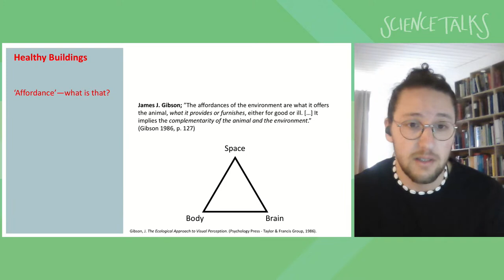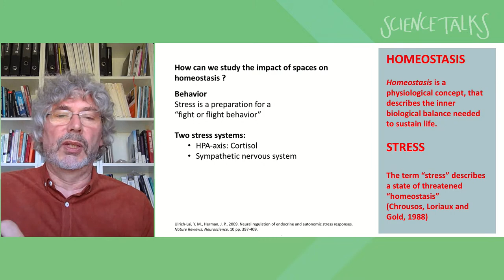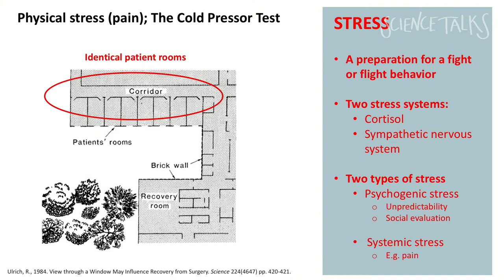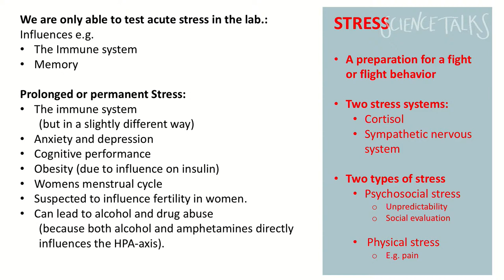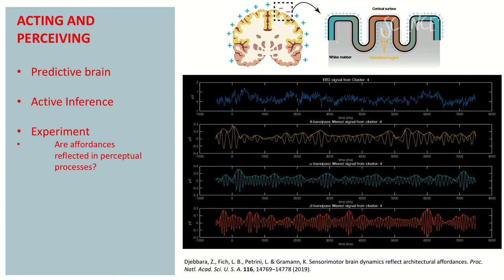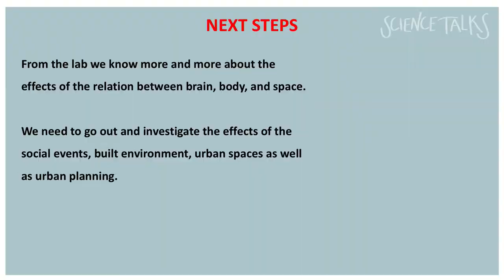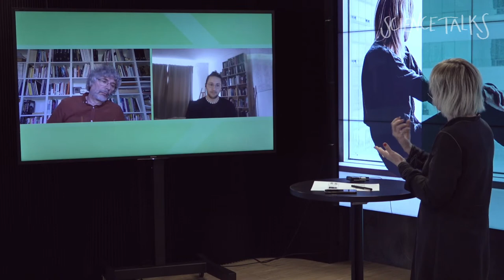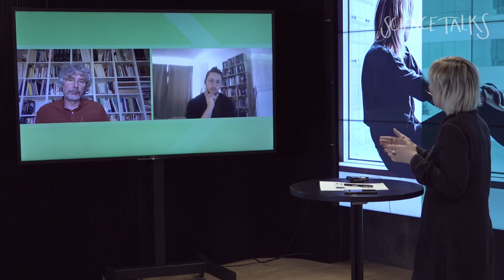Science Talks: Just how does space impact well-being and learning ?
As part of our Healthy Buildings event series our next Science Talks on Thursday 22 April is on: Space, Body, and Brain.

As the kind of living organisms we are, we are in many ways dependent on our ability to act in space to thrive and survive. Thus, our brain is constantly preoccupied with predicting our possibilities to act spatially and adjust both body and brain accordingly.

As we mostly live in manmade environments, this ongoing adjustment means that certain aspects of the design of spaces might have a direct influence on the state of the body and the brain.

Zakaria Djebbara is an architect from Aalborg University who defended his Ph.D. in 2020 in the cross-section of architecture, neuroscience, and philosophy. He is currently a postdoc at Aalborg University and committed to understanding the relationship between brain activity and the experience of architecture by an experimental approach.

Lars Brorson Fich graduated from the Aarhus School of Architecture in 1984 and work as a practicing architect until he turned to research at Aalborg University in 2008. He defended his Ph.D. entitled “Towards a Neuroaffective Approach to Healing Architecture” in 2014 and is today an Associate Professor at the Department of Architecture, Design, and Media Technology.

Both Zakaria Djebbara and Lars Brorson Fich are members of the BBAR (Brain, Body, Architecture Research group) at Aalborg University.

Chapter & themes

Click and see 00:04 Chapter 1: Welcome and introduction by Pernille Berg, Science Manager, BLOXHUB

Click and see 2:22 Chapter 2: Keynote speech by Zakaria Djebbara, Postdog Aalborg University and Lars Brorson, Associate Professor at the Department of Architecture, Design, and Media Technology.

Click and see 43:27 Chapter 3: Q&A - Pernille Berg, Zakaria Djebbara and Lars Brorson

Click and see 1:03:39 Chapter 4: Thanks, and final remarks by Pernille Berg

The debate is part of an event series of 10 on the topic: "Healthy buildings - high performance - happy hearts and minds" created in partnership with PropTech Denmark, BUILD - Department of the Built Environment, LYS Technologies, Danish Sound Cluster, CLIMAID, Realdania, VELUX & BLOXHUB